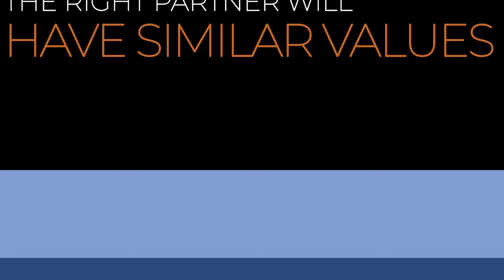The Importance of Picking the Right Partner as a Man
Choosing the right partner as a man can define 70-80% of your daily happiness and long-term mental health. In this video, I discuss why finding a supportive, growth-oriented partner is crucial—and why soulmates are created, not found. Many men make the mistake of trying to turn the wrong partner into a soulmate, investing time and energy into relationships that don’t have the foundational qualities needed for a truly fulfilling connection.

In this video, we’ll cover:

Why a good partner supports your purpose and growth
Recognizing toxic behaviors (manipulation, lies, gaslighting) and setting boundaries
Why shared values and mutual respect matter for a healthy relationship
How the right partner enhances your life and respects your boundaries naturally
Don’t settle for a relationship that drains your energy and self-respect. Learn what qualities to seek in a partner and how to avoid the pitfalls of staying with someone who isn’t a match.

Timestamps
00:00:00  INTRO
00:45:03  BEST VERSION OF YOU
02:01:11  ADD VALUE TO YOUR LIFE
03:00:09  NO MANIPULATION
04:02:15  AFFECTS YOUR MENTAL HEALTH AND ATTITUDE
05:44:03  RESPECTS YOUR BOUNDARIES
08:52:19  HAS SIMILAR VALUES
11:02:11  BE GROWTH-ORIENTED (AND SELF-MOTIVATED)
12:51:25  CONCLUSION